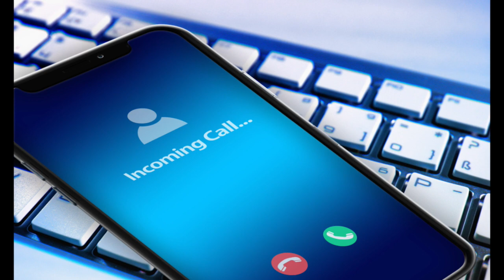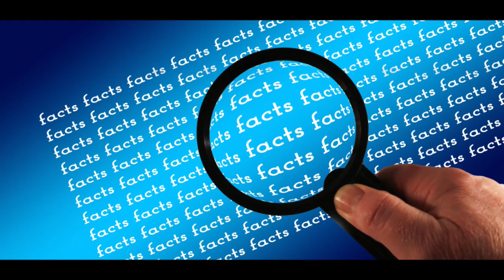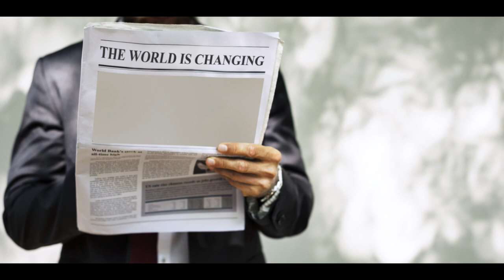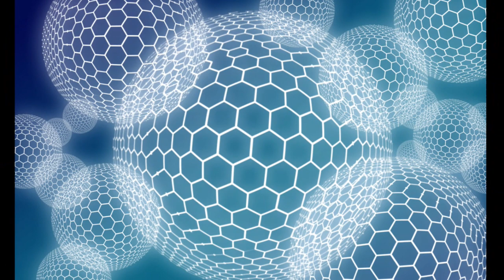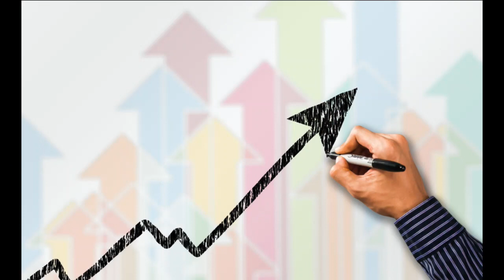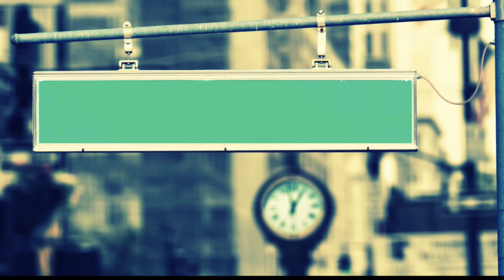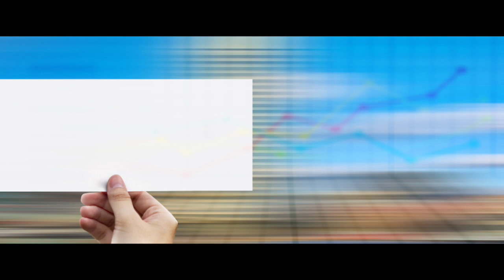Jasnowidz Jackowski przepowiednia Polska Europa USA przyszłość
Jasnowidz Jackowski przepowiednia Polska Europa USA